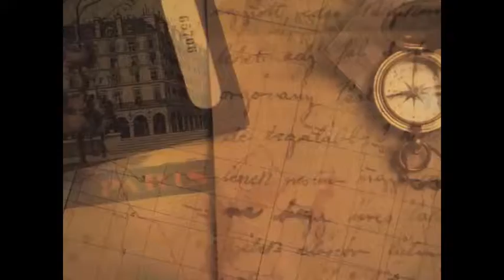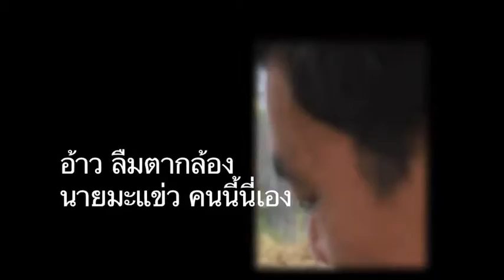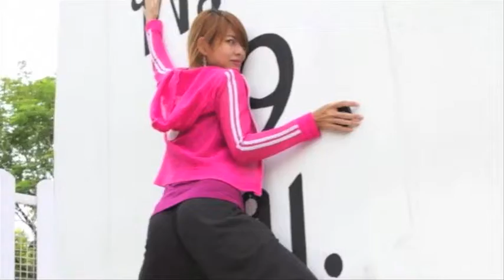Chill Trip @Ratchaburi Part2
trip part 2 ต่อจากคราวที่แล้วที่เราค้างกันไว้ มาชมความสนุกหรรษา ทั้งภาพทั้งเสียง ขายขี้หน้ากันทุกคนเลย ขำๆหนุกๆน่ะเพื่อนๆ ขออภัยเพื่อนๆที่เอาความจริงมาเปิดเผย และขออภัยผู้ชมทางบ้านด้วยน่ะค่ะ หากมีคำไม่สุภาพ และอาจทำให้ท่านอยากอาเจียร อิอิ